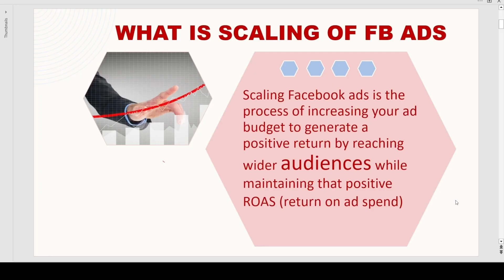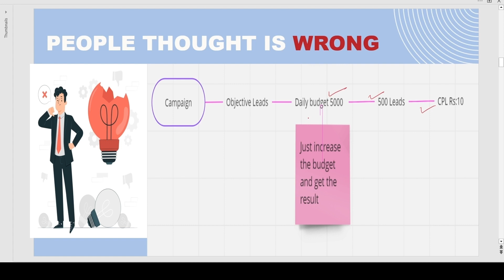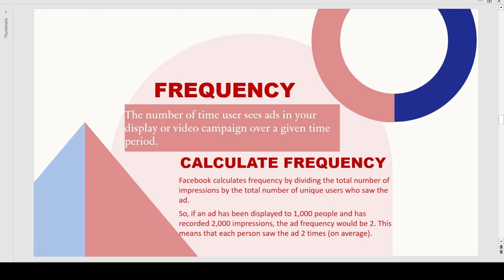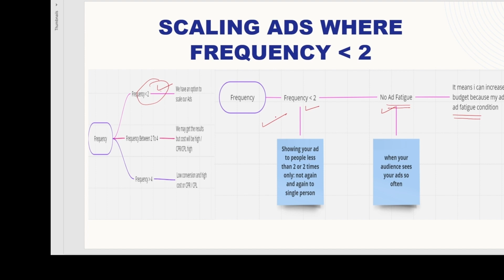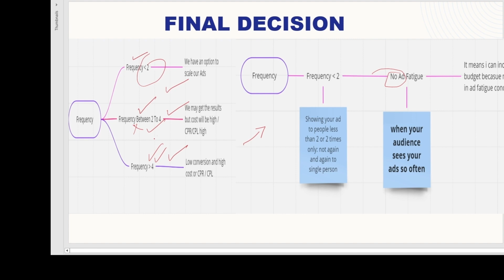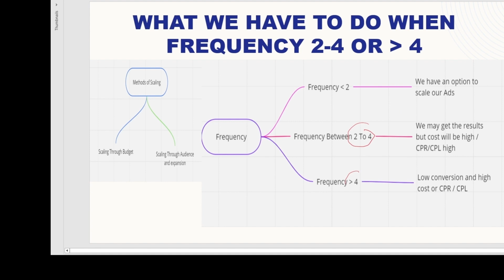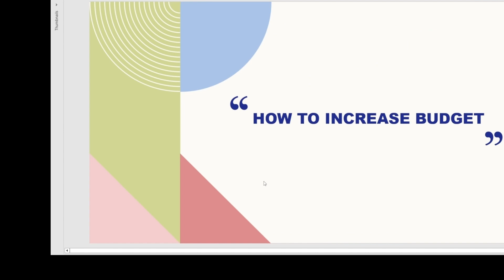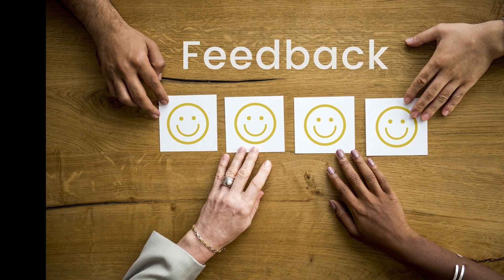Facebook Ads Scaling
Welcome to our Facebook and Shopify tutorial for 2023! If you're an e-commerce entrepreneur looking to streamline your business, you're in the right place. In this step-by-step guide.

About this video:
In this video i have explained the facebook ads scaling strategies by using two methods, one is vertical scaling and the other is horizontal scaling.

facebook ads
facebook ads scaling strategy
scaling facebook ads
scale facebook ads
dropshipping facebook ads scaling
facebook ads scaling 2023
facebook ad scaling 2023
how to scale facebook ad campaigns
best facebook ads scaling strategy for 2023
facebook ads scaling techniques
print on demand
facebook ads strategy for ecommerce
dropshipping
facebook course
facebook ads tutorial
fb ads
facebook marketing
Dropshipping
3 powerful facebook ads scaling strategies for 2023 in hindi
3 Powerful Facebook Ads Scaling Strategies For 2023 (in Hindi)
How To Run Facebook/Instagram Ads For E-commerce